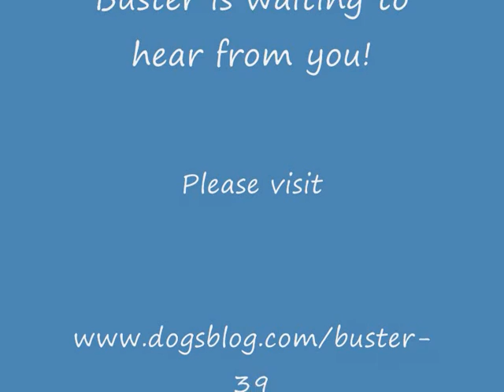Buster - Staffordshire Bull Terrier Avaliable for Adoption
Buster is a 12 year Staffordshire Bull Terrier who is a bag of beans.  Youd never think he was an older boy!   Hes already been with us for four months so we are desperate to get this boy into a home as soon as possible as hes already spent most of the winter with us.  He is very friendly and loves to play as the video shows.  We know hes good with dogs, cats and kids.  Hes good on the lead (when hes not playing with it!) and has great recall.  If you are looking for an older playful chap then this is the boy for you.  Please give him a nice warm home and get him out of kennels.